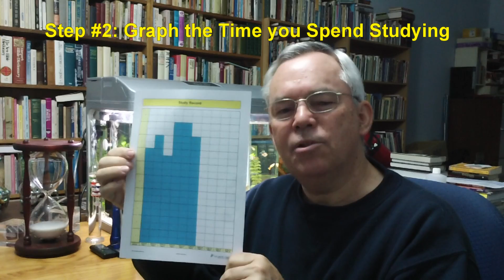Study System 01 ~ Time Management (Turn Up)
This video describes the first of four parts of an effective study system.  Most top students say that their time management helped them succeed at whatever they were doing.  I explain how to record and keep track of the time you invest in learning (through time sheets and a graph).

The next session shows how to set up a study timetable, how to cope with not being able to stick to it, and how to use the study graph as the more effective motivational tool.

When the four parts of the study system are in place (episodes ##1-4), I will discuss motivation and how to use your time effectively (i.e. what to actually do when you are "sitting down" to study) ... from episode #5 onwards.

Download my FREE 30 page PDF "How to Study" booklet